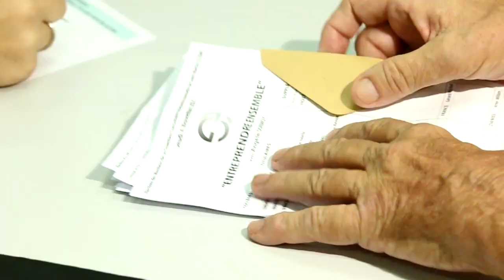Angèle DORMOY Et Entreprendre Ensemble élus pour un mandat de 5 ans à la CCI de saint Martin.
Sans grande surprise la liste entreprendre ensemble dirigée par Angèle DORMOY a été élue à la tête de la CCI de Saint Martin. Une nouvelle équipe qui va mieux structurer les fondements de l'institution pour un mandat de 5 ans. CCI de saint Martin